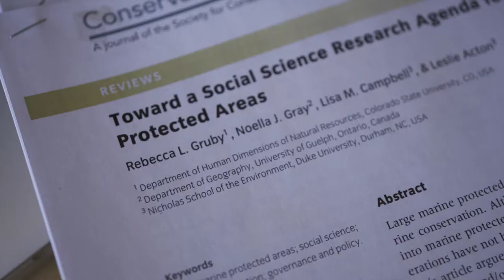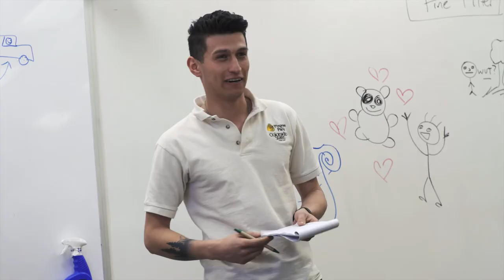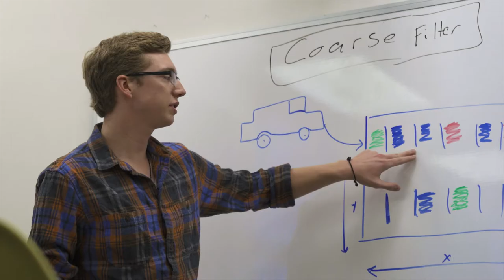B.S. Human Dimensions of Natural Resources – Colorado State University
Environmental issues are complex. They require a wide gamut of competencies to be successfully addressed. The bachelor of science degree in Human Dimensions of Natural Resources prepares students to examine conservation issues through a multi-disciplinary lens that takes into account an issue’s political, socio-economic and ecological dimensions.

Students in the HDNR degree gain skills to see a conservation issue through the eyes of varied stakeholders, to understand perspectives of an issue that may be different than their own, and how to work effectively with others in order to collaboratively address environmental issues.

The B.S. in Human Dimensions of Natural Resources is offered by The Department of Human Dimensions of Natural Resources in the Warner College of Natural Resources at Colorado State University.